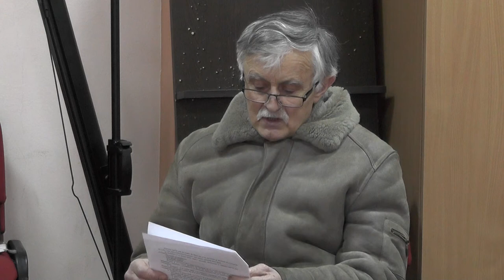LA BOGDANESTI Sedinta Consiliului Local din 30 ian FILMARE EXCLUSIV TV UHD 4K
LA BOGDĂNEȘTI, județul Bacău, Ședința Consiliului Local din 30 ianuarie 2019 FILMARE EXCLUSIV TV UHD 4K.

Cu stimă,
echipa Exclusiv

Vizionare plăcută !